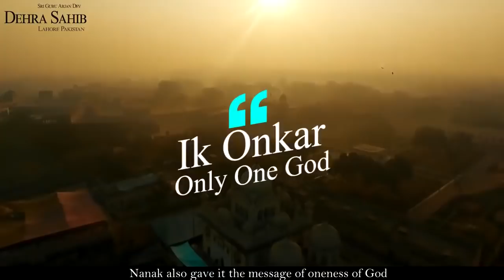Paviter Nagri Nank Di Dharti Sohni Maa Vargi | Song | Kartarpur Corridor Song By Pakistan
Kartarpur Corridor opening ceremony OST launch by Pakistan.